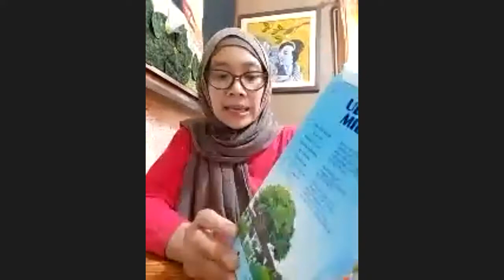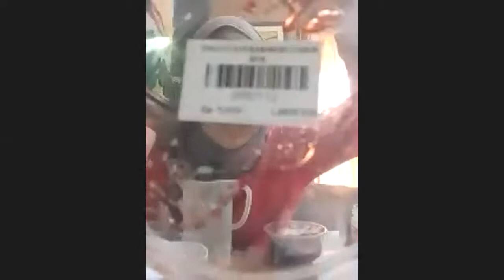RUMAH PINTAR BSD CITY ( Rumah Pintar Menyapa ) "Pelatihan Membuat Yoghurt"